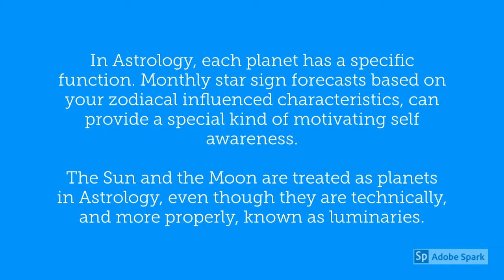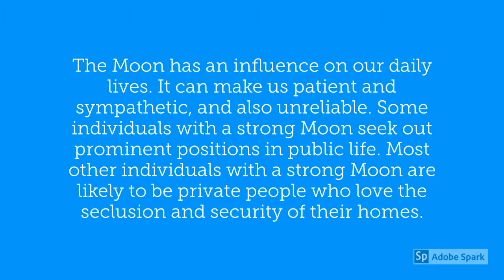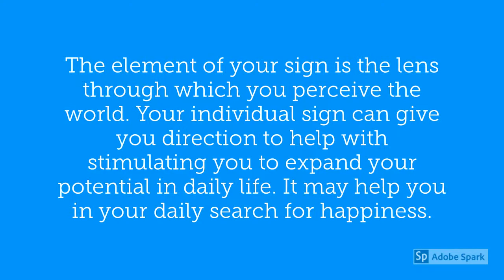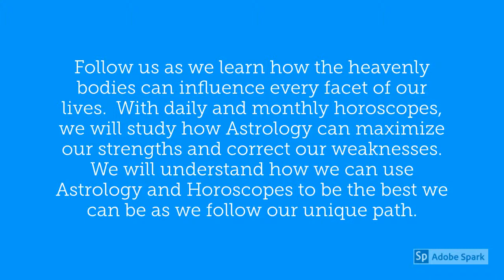How Does Astrology Help You Understand Your Life?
How Astrology and Horoscopes can help you understand your life, and how planets, the moon, and the sun influence us.